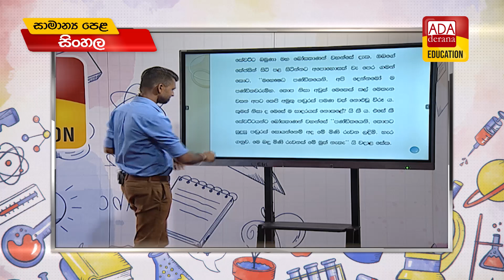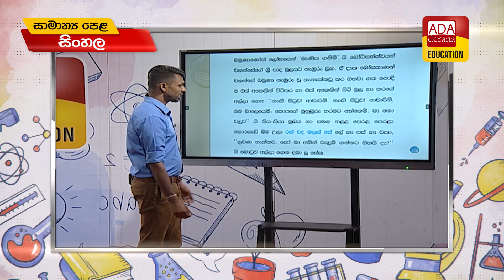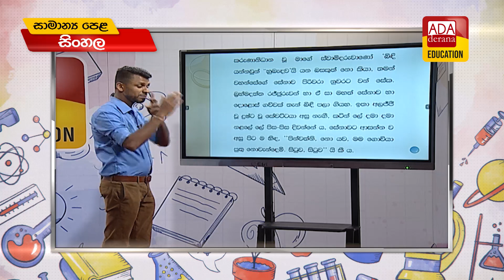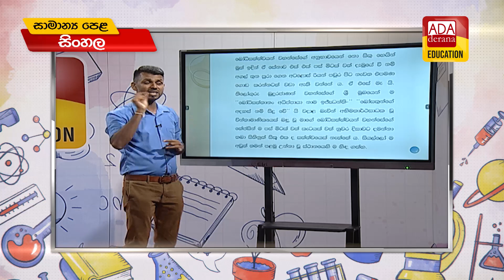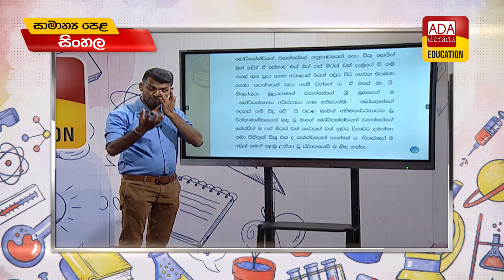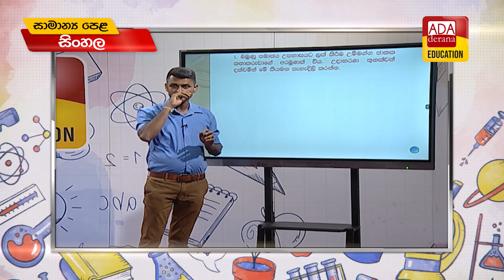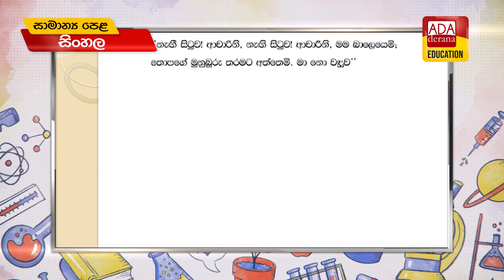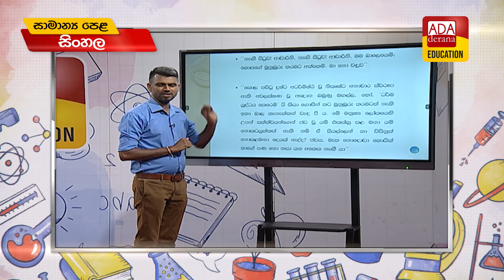සාමාන්‍ය පෙළ සිංහල |සතර කන් මන්ත්‍රණය (6 කොටස ) O/L Sinhala | දේශක සපුමල් බණ්ඩාර මල්ලව | 2022.08.16